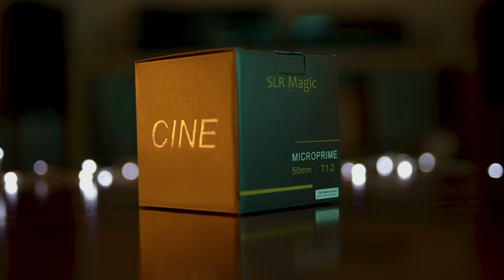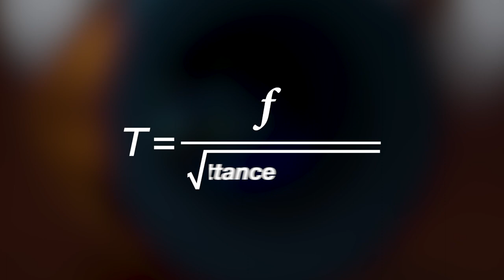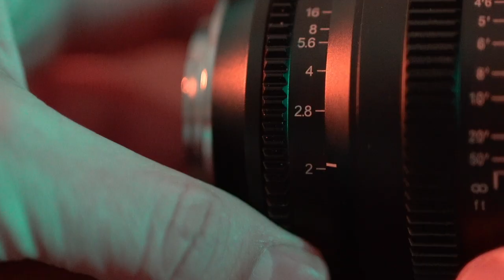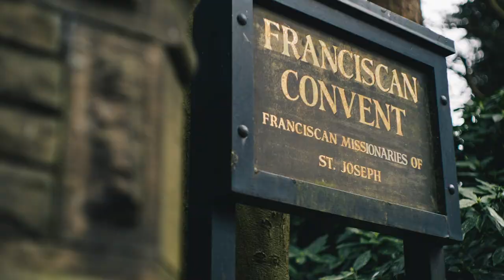SLR Magic Cine MicroPrime 50mm T1.2 - Imperfectly Perfect!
SLR Magic MicroPrime 50mm T1.2 - Lens that is imperfectly perfect!
Review of this prime lens from SLR Magic with video and photo samples!!